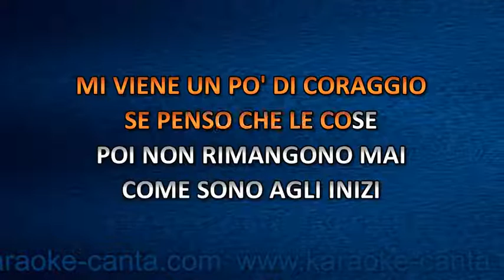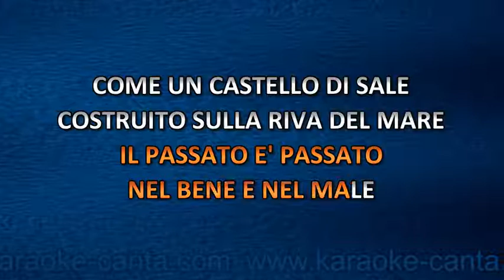Jovanotti - Estate (demo)